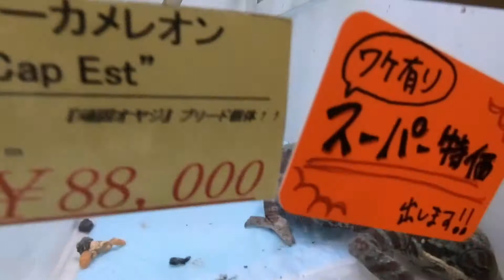【冬レプ2018】ジャパンレプタイルズショー 2018 in 静岡ダイジェストpart4! Japan Reptiles show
冬レプ2018に行ってきました。
これはダイジェストPART4で、まだ続きがあります!
すみっコぐらし とかげを連れて行きました(笑)